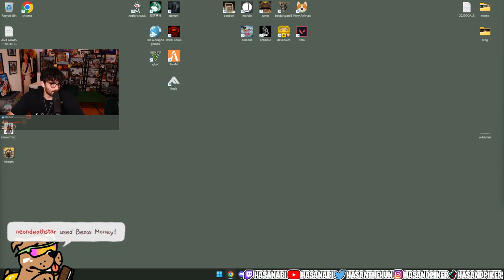HasanAbi Plays Skull & Cross Bones With Will Neff | Hasan Clip Factory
HasanAbi Plays Skull & Bones With Will Neff. Starting as a sponsored stream Will Neff and Hasan enjoy the game that they play extra long on the high seas.